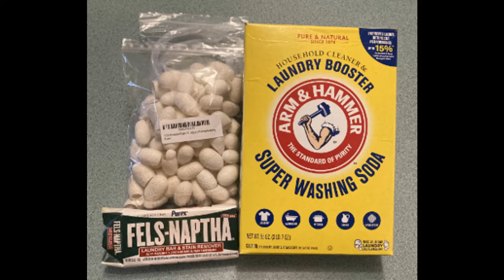Degum Silk Cocoons and Make Hankies and Caps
Dugum silk cocoons using natural soap. Using homemade frames, make three hankies and one cap.